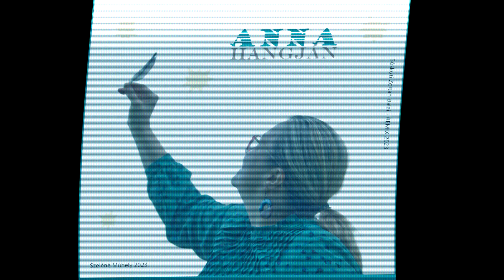AnnaHangján AJÁNLÓ 1.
Sóskuti Zoltán korábbi dalai (több újra keverve) Ferencz Annamária énekhangján szólal meg. Megjelenés várhatóan 2023 Karácsonyán.
Szeléné Műhely, 2023.